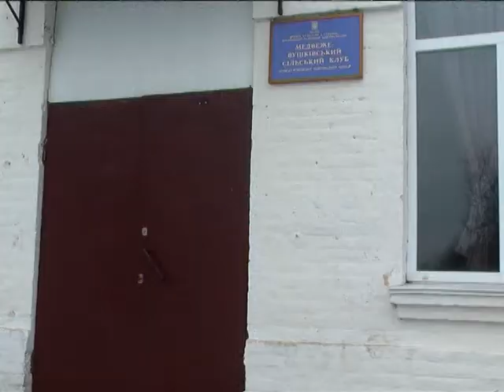30.01.2018 Схід села Медвеже вушко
О.Орел
Схід села Медвеже вушко